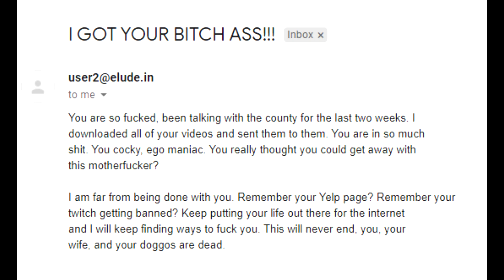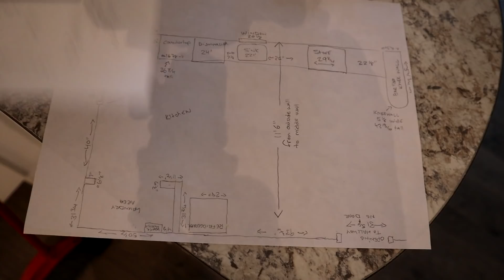I Made A Huge Mistake With The Flip House...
This is not a video I wanted to film. But definitely something you deserve to hear about. I made a huge mistake with the flip house. And I know what I did was not smart at all. Now I am going to pay for it.